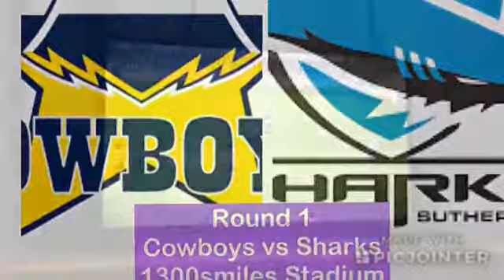RLL 4 Simulation | Round 1: Cowboys vs Sharks | The Legend Returns !!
Round 1, Simulation between the Cowboys and Sharks at 1300smile stadium. Cracker of a game to start the season for these clubs but there could only be one winner

Cowboys

1. Ben Hampton
2. Kyle Feldt
3. Justin O'Neil
4. Javid Bowen
5. Antonio Winterstein
6. Michael Morgan
7. Johnathurn Thurston
8. Matthew Scott
9. Jake Granville
10. Jordan McLean
11. Gavin Cooper
12. Ethan Lowe
13. Jason Tamoulalo
14. Te Maire Martin
15. Coen Hess
16. Scott Bolton
17. John Asiata

Sharks

1. Valentine Holmes
2. Sosaia Feki
3. Josh Dugan
4. Ricky Leutele
5. Sione Katoa
6. Matt Moylan
7. Chad Townsend
8. Andrew Fifita
9. Jayden Brailey
10. Matt Prior
11. Wade Graham
12. Luke Lewis
13. Paul Gallen
14. Jayson Bukuya
15. Jamie Segearo
16. Ava  Seumangafagi
17. Joseph Paulo